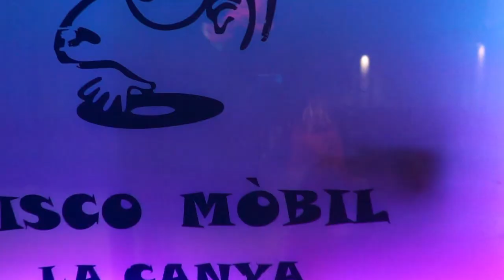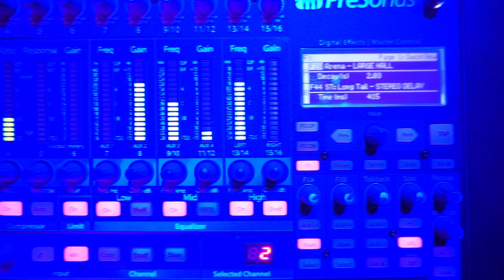festa major fortià 2023